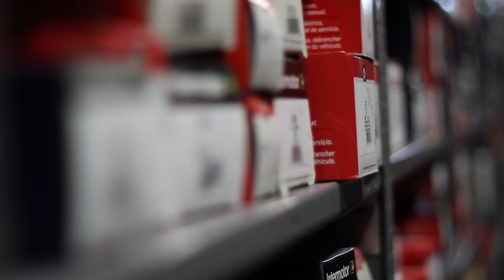Standard Auto in Baltimore, MD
Standard Auto Baltimore Maryland